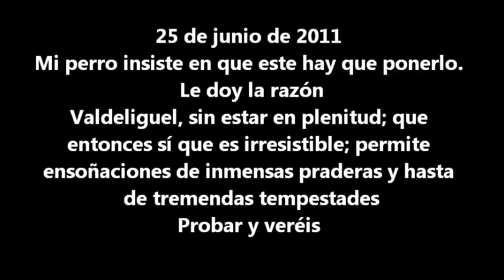25 de junio 2011